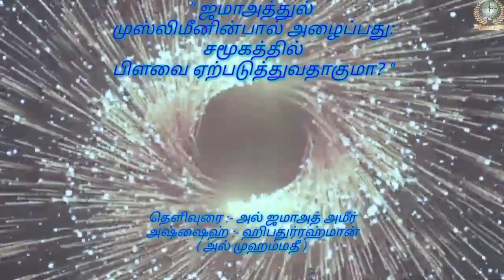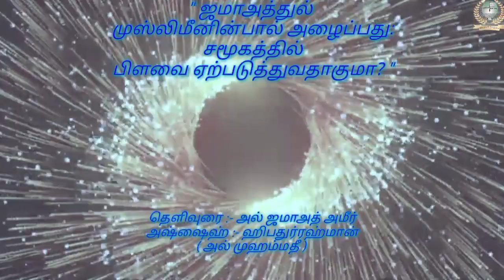" ஜமாஅத்துல் முஸ்லிமீனின்பால் அழைப்பது: சமூகத்தில் பிளவை ஏற்படுத்துவதாகுமா? "